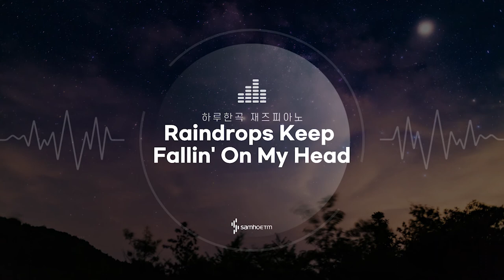P.88 Raindrops Keep Fallin' On My Head AR | 하루한곡 재즈피아노 재즈그루브 만끽 편